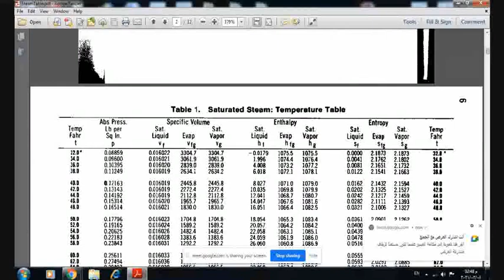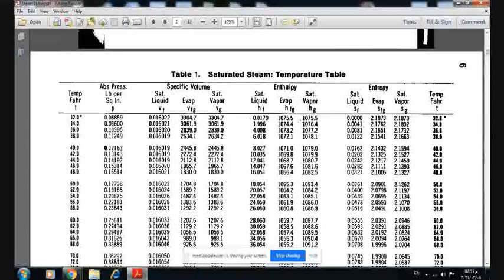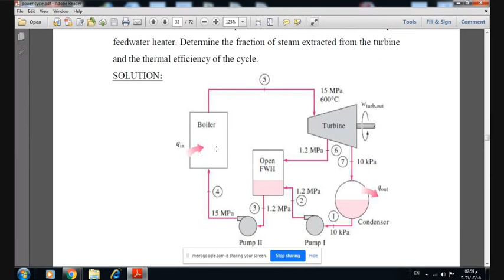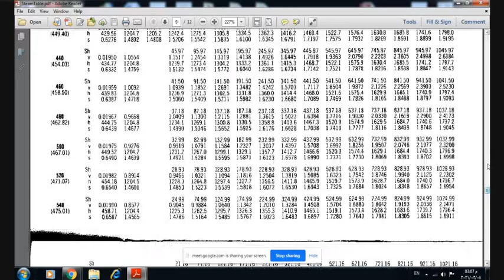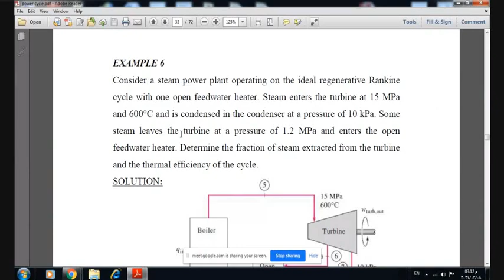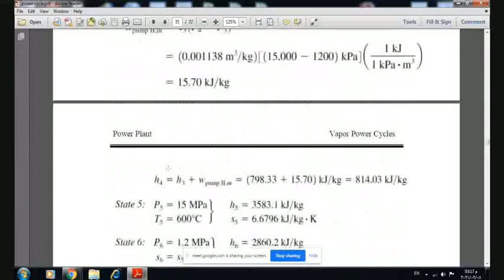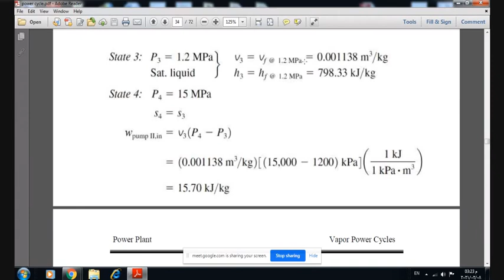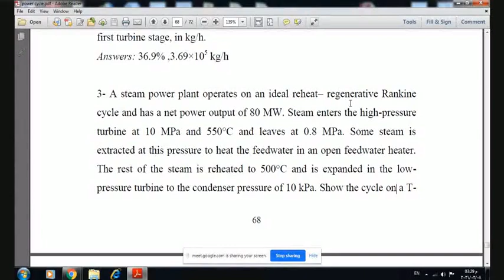محطات توليد الطاقة (المحاظرة الثامنة)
الكلية التقنية الهندسية / الموصل
هندسة تقنيات التبريد والتكييف / المرحلة الرابعة
محطات توليد الطاقة (المحاظرة الثامنة) 8/2/2021
الاستاذ بهجت حسن الياس